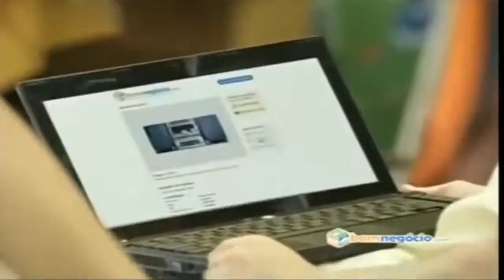COMPADRE WASHINGTON E O BOM NEGÓCIO.COM - (classif.10 anos) / Redublagem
COMPADRE WASHINGTON no comercial do BOM NEGÓCIO.COM